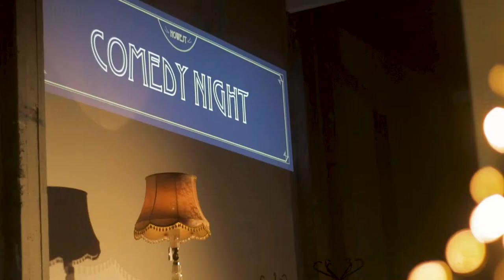Comedy Night Howest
Aftermovie for comedy night organised by students at Howest Kortrijk